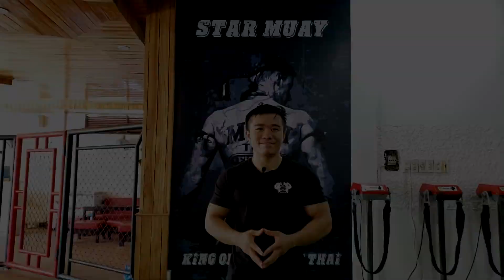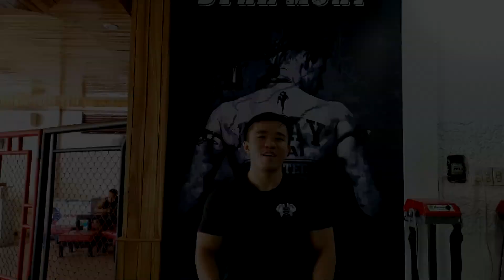Tập Lưng Xô Cho Người Mới Calisthenics - Bạn Đã Kéo Xà Đúng Cách? | Nguyễn Văn Tới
Tiếp tục với chuỗi video cho các ban mới tập, hôm nay chúng ta sẽ tập kéo. 5 5 bài tập được sắp xếp theo chiều từ nặng cho đến nhẹ sẽ giúp các bạn phát triển nhanh sức mạnh để skill. Vì đầu buổi đã có những bài nặng rồi nên các ban nhớ khởi động thật kỹ nha.
Chúc các bạn tiến bộ nhanh trong tập luyện!
Xin chào tất cả mọi người, đây là kênh chính thức của Nguyễn Văn Tới.
Đây là nơi để mình chia sẻ kinh nghiệm, trao đổi kiến thức tập gym và calistheniccs đến với mọi người.
Hiện mình đang là Huấn Luyện viên Gym & Calisthenics tại thành phố Huế.